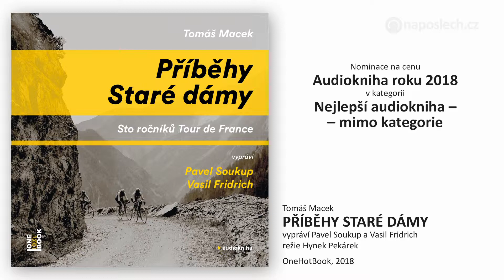Audiokniha roku 2018: Nominace v kategorii Nejlepší audiokniha - mimo kategorie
Díky Leonardovým rozsáhlým deníkovým záznamům dokázal životopisec Walter Isaacson vytvořit příběh jeho života, a tak celou postavu a myšlení tohoto génia, jenž předběhl svou dobu, přiblížit i dnešním smrtelníkům. Da Vinciho jméno a dílo je i v dnešní době synonymem inovace a pokroku. Audioknihu Leonardo da Vinci čte Zbyšek Horák, vydaly Bookmedia.

Don Giovanni
Víte, proč známý svůdník Don Giovanni zabil sevillského komtura, který ho přišel později ze záhrobí potrestat za jeho hříchy? A co je vlastně obsahem velmi zvláštního zápisníku, jehož majitelem je Giovanniho sluha Leporello? Dramatizaci Jana Jiráně podle libreta Lorenza da Ponte s ukázkami hudebních pasáží jednoho z nejslavnějších děl světové operní literatury Don Giovanni vydal v sérii Nebojte se klasiky Radioservis.

Opuštěná společnost
Šéfredaktor týdeníku Respekt Erik Tabery, svým kritickým pohledem popisuje naši republiku od jejího vzniku až po současnost a přitom zasazuje dnešní politické a společenské události do historického a evropského kontextu. S odkazem na velké kritické duchy demokratické tradice jasně ukazuje, že rizikům přítomnosti se nejlépe čelí nikoliv panikou, ale chladnou hlavou a rozhodností. Audioknihu Opuštěná společnost čtou Jiří Dvořák a Ivan Trojan, vydaly Bookmedia.

Příběhy Staré dámy
Tour de France představuje více než 100 let dechberoucích dramat, komických situací i tragických nehod, má své hrdiny i poražené. Nechte si vyprávět stovky strhujících historek a příběhů, poznejte barvitou mozaiku lidí, kteří šlápli do pedálů a objeli celou Francii a pro které tahle „stará dáma“ nikdy neztratí svůj půvab. Audioknihu Příběhy Staré dámy Tomáše Macka čtou Pavel Soukup a Vasil Fridrich, vydalo OneHotBook.

Vanilkové rohlíčky
„Tak se ukázalo, jak blahodárný vliv mohou mít na člověka vanilkové rohlíčky. Ačkoli byly na kusy, působily na hladového otce jako sedativum.“ Bratři Jan a Ivan Krausovi vzpomínají na Vánoce, kdy si lidi nebrali půjčky na dárky a kdy k přání „Mír na zemi a pokoj lidem dobré vůle“ dosud nepřibyla poznámka o tom, že baterie nejsou součástí balení. Vanilkové rohlíčky, záznam autorského čtení z pražské Violy, vydala Fonia.